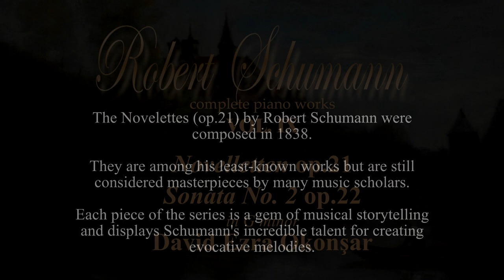Robert Schumann Novelletten No 5 in D Major, Op 21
The Novelettes (op.21) by Robert Schumann were composed in 1838. They are among his least-known works but are still considered masterpieces by many music scholars.

Each piece of the series is a gem of musical storytelling and displays Schumann's incredible talent for creating evocative melodies. For example, Schumann weaves a captivating narrative in the fourth Novelette through intricate piano passages and expressive melodies. The piece takes the listener on a journey of love and longing, with moments of tender introspection juxtaposed with passionate outbursts, showcasing Schumann's ability to evoke complex emotions through his music.

However, some critics argue that Schumann may have been skilled at creating melodies and evoking emotions, but his compositions lack structural coherence and can be overly sentimental. Many others admire his ability to create deeply emotional and captivating music that continues to resonate with audiences today.

The Novelettes are a prime example of Schumann's ability to connect with listeners on an emotional level. His use of rich harmonies and lyrical melodies in these pieces allows for a truly immersive and unforgettable musical experience.

Licensing: POND5